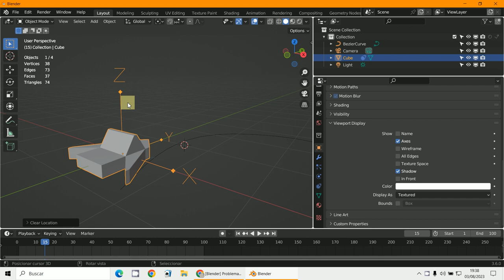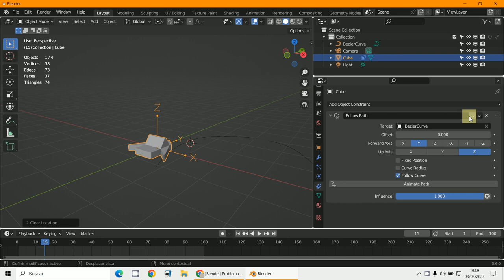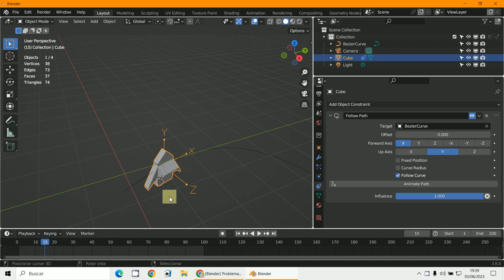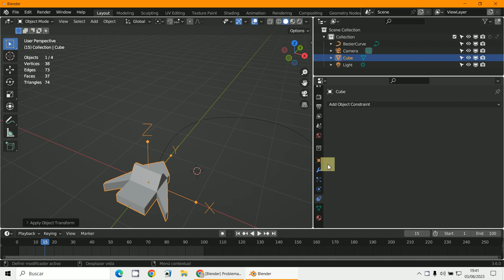Ejes Constraints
3D Blender 3.6
Ejes
Constraints